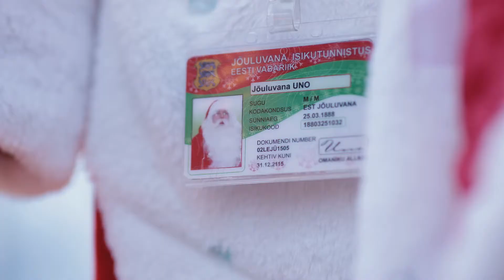Jõuluvanade talimängud 2019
8. detsembril 2019 toimusid Tartu raekoja platsil jõuluvanade talimängud 2019.